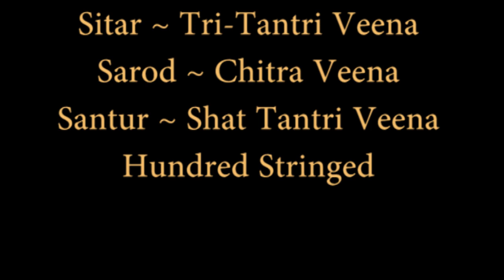Approaching Notes: Dr. Lalmani Misra at University of Pennsylvania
This heritage clip is based on archival material in possession of Dr. Misra's family.
With no direct link between visual and the audio, both elements are to be enjoyed separately, apart from text captions.
The video clips were shot by Dr. Lalmani Misra on super8 films, restored digitally at Philadelphia.
The lecture was digitized from 7 inch magnetic spool tape in 2018, using same Sony tape-recorder, on which it was recorded by Dr. Nancy Nalbandian in 1971.
Music restored from tapes of concerts given in Philadelphia and other US cities, would be published under such series as Misrabani Vichitra Veena heritage aLive.
The lecture mentions in passing, development of early Veena-s.
The film clips carry live shots of:
Dr. Lalmani Misra
Dr. Harry Powers
Pt. Ishwarlal
Dr. Nancy Nalbandian
Dr. LaxmiGanesh Tewari with Carolyn Tewari
It also carries photographs featuring Pt. Jnanprakash Ghosh accompanying Dr. Lalmani Misra, Dr. Misra playing Sitar, teaching students, and a flyer with picture of Pt. Uday Shankar.
Assistance from James F. Pierce, Librarian, SAS, Van Pelt-Dietrich Library, University of Pennsylvania in gathering material on Dr. Lalmani Misra is gratefully acknowledged.